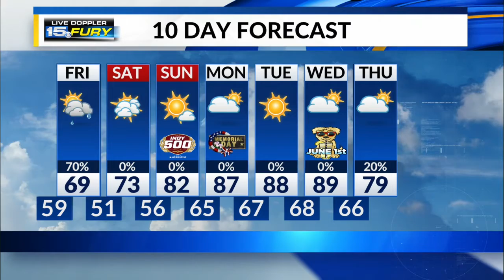Thursday Night Forecast Update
More rain to come tomorrow.